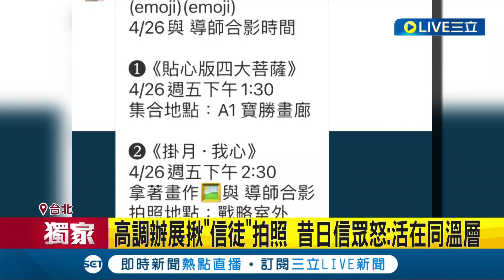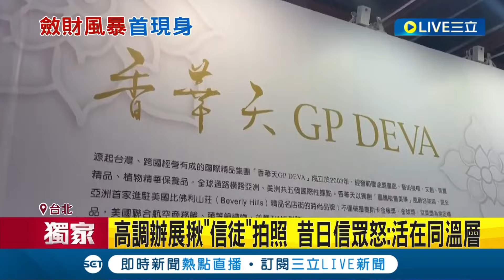李善單被控斂財首現身! 信徒"藝術展"爭相合照 高調辦展揪"信徒"拍照 昔日信眾怒:活在同溫層｜記者 陳亭汝 程奕翔｜【LIVE大現場】20240426｜三立新聞台